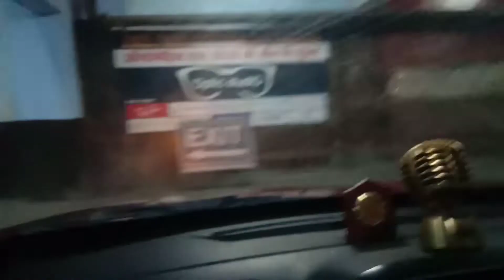Ham Gaye Big Bazaar!!😐 Big Bazaar mai maja nahi aaya